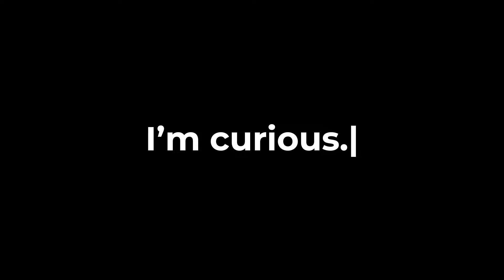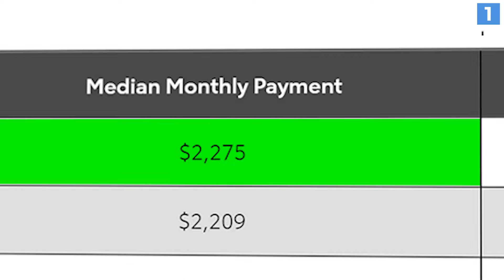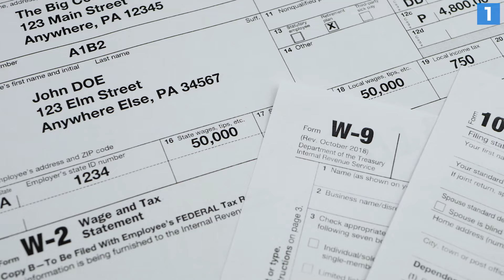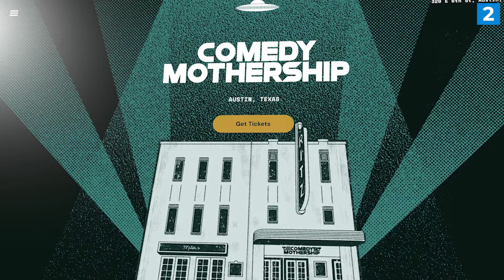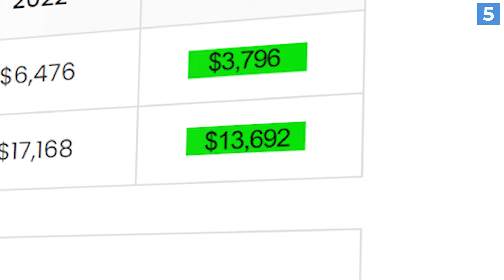FLORIDA VS TEXAS: WHICH STATE IS SUPERIOR?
In today's video we describe a few differences in the state of Florida Vs Texas. We will be diving into 5 different categories to help us get a good idea for which state is right for us:)

If there is anyone from one of these states, please leave a comment on some things you love about your state!

📄 LEGAL NOTICE.
THIS VIDEO IS FOR INFORMATIONAL AND ILLUSTRATIVE PURPOSES, BASED ON THE PRESENTER'S INDIVIDUAL EXPERIENCES. EACH SITUATION IS DIFFERENT AND YOUR RESULTS MAY DIFFER. THE INFORMATION, PRICES AND OFFERS PRESENTED IN THIS VIDEO ARE SUBJECT TO CHANGE, YOU SHOULD ANALYZE THE RISKS BEFORE PROCEEDING.